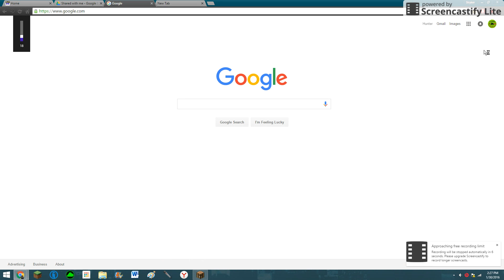Minecraft l Vanilla Evolution l Were back peeps! l [Sea. 4 E15]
Songs:
                                                                         LINKS
Best of NCS January 2016
-Hunter Timmy Gaming Cheers! 🔺